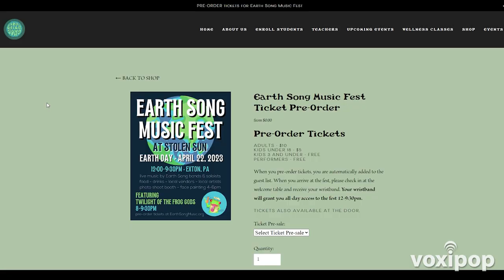Earth Song Music Fest at Stolen Sun Brewery